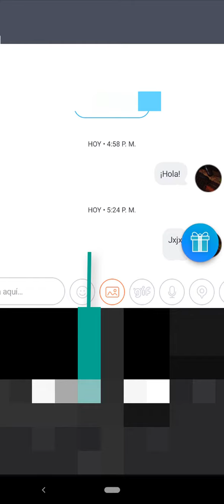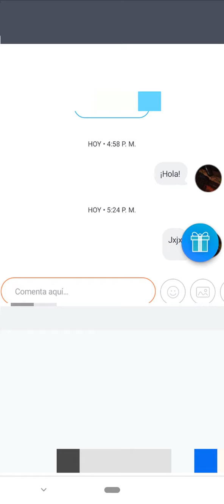COMO MANDAR UNA IMAGEN POR CHAT A UN USUARIO EN TANGO EN CELULAR 2020 Bien Explicado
En esta ocasión nuevo VÍDEO GAMEPLAY en el cual MANDAR UNA IMAGEN POR CHAT A UN USUARIO EN TANGO EN CELULAR